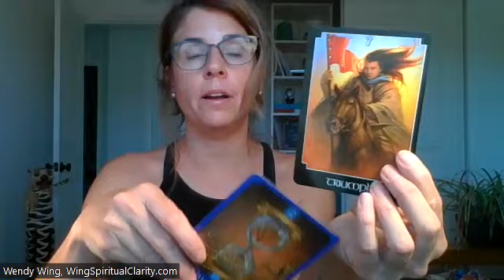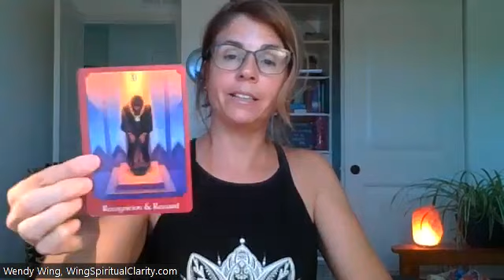CAPRICORN: Taking care of yourself in new profound ways! Ready to receive success, victory & love!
CARDS USED:
Angelic Lightwork Healing Oracle, Alana Fairchild